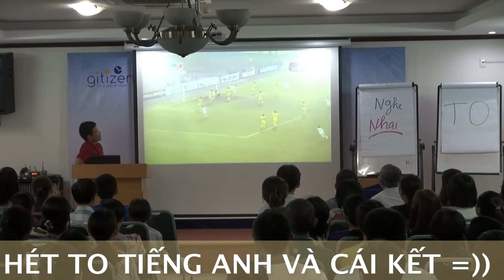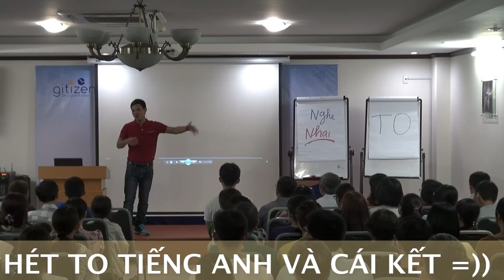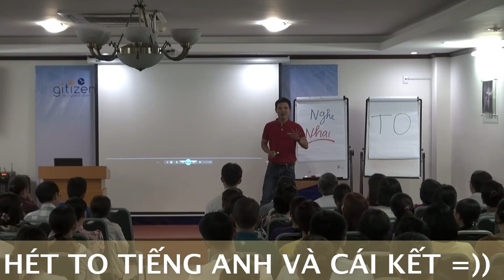Học tiếng Anh Dễ Dàng, khi bạn xem xong clip này !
ĐĂNG KÝ nhận sách và video học Tiêng Anh Miễn phí hằng tuần qua email tại:

JOYENGLISH - TRUNG TÂM DẠY TIẾNG ANH GIAO TIẾP CHẤT LƯỢNG - CAM KẾT HOÀN TRẢ HỌC PHÍ NẾU KHÔNG HIỆU QUẢ.